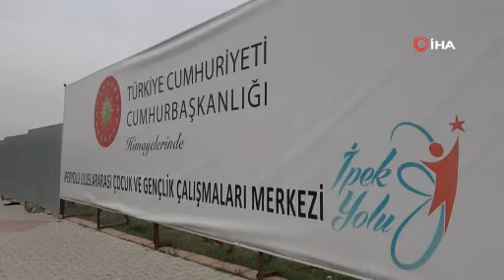'Biz Bize Yeteriz Türkiyem' kampanyasına 1 milyon fideyle destek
Cumhurbaşkanı Recep Tayyip Erdoğan'ın Biz Bize Yeteriz Türkiyem sloganıyla başlattığı kampanyaya, Elazığ Valiliği koordinesinde hizmet veren ve Avrupa'da ilk olan merkezde 1 milyon tohum ekilip, fide yetiştirilerek destek verildi.